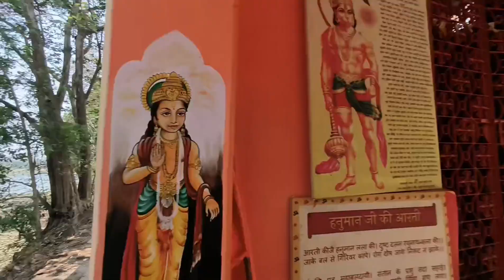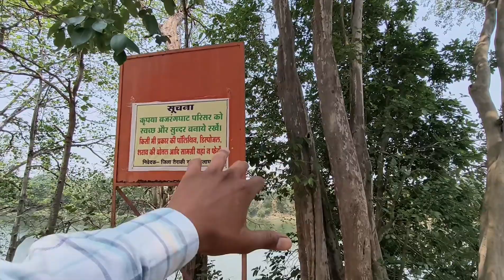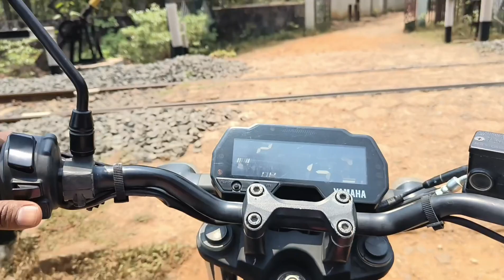बजरंग घाट प्रकृति सौंदर्य बालाघाट Bajrang Ghat Balaghat Tourism Place Balaghat